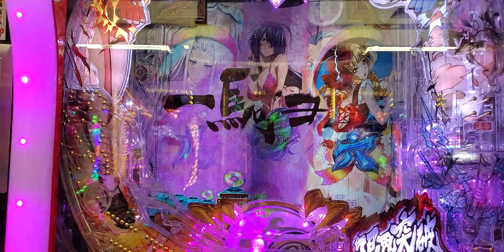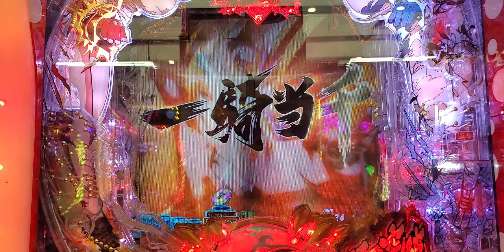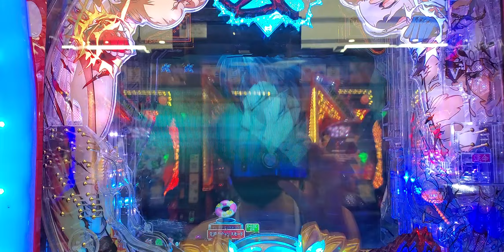P真・一騎当千 亡霊退治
P真・一騎当千
亡霊退治